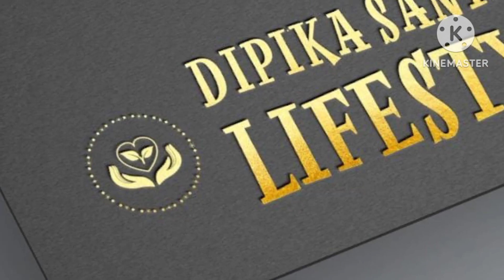Cucumber Lassi Receipe | Yogurt Lassi | Refreshing Summer Drink Receipe